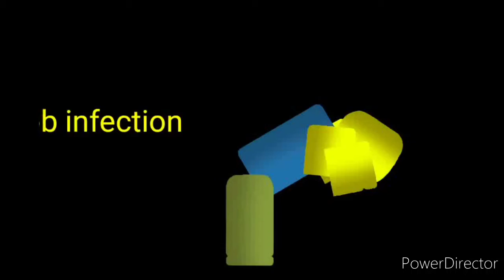Infection Noob (Trailer Collab